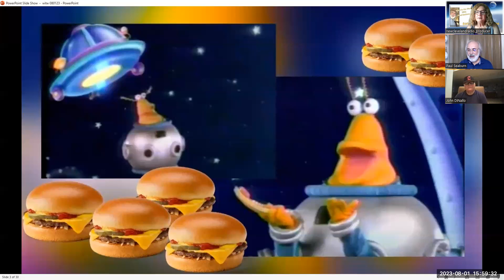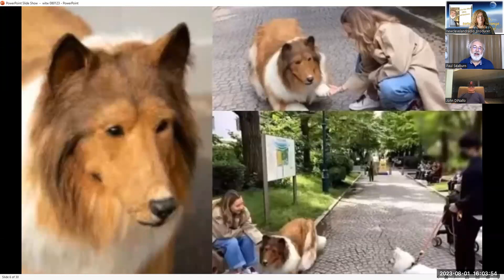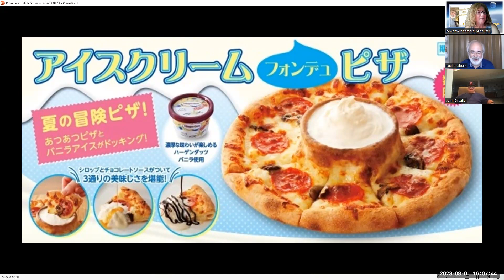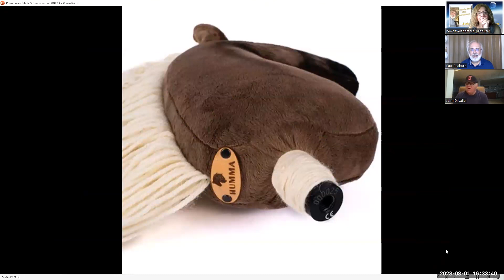What in the World with Paul Seaburn and his sidekick John DiNallo 8123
What in the World? For monster lovers, we have a Skunk Ape mother and baby sighting in Florida, a Lake Champlain Champ sighting near the Canadian border, and a River Thames monster sighting in London. Strange foods from Japan and the U.S. Weird music from the U.S. and Ireland. A fake zoo animal controversy from China. Plus more odd news, world records and trivia. Some strange sports. And we’ll play everyone’s favorite weird news game – Bluff the Co-Hosts.  Real news, sometimes strange, always funny. Now on YouTube! where you can download the podcast free from many platforms. Or watch the latest ones on YouTube (live show on Tuesday at 3:30 EDT)